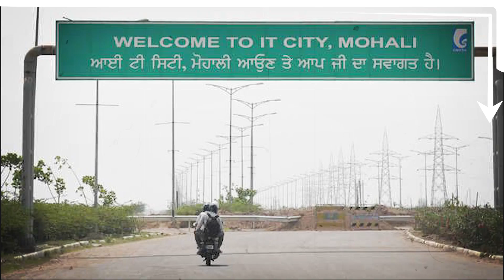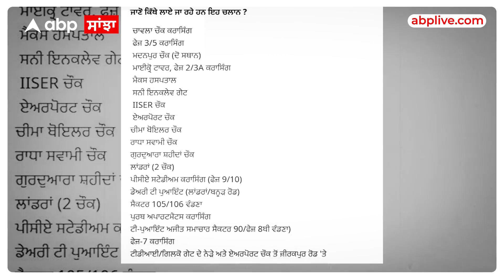E-Challan In Mohali | ਹੁਣ ਚੰਡੀਗੜ੍ਹ ਹੀ ਨਹੀਂ ਮੋਹਾਲੀ 'ਚ ਵੀ ਕੈਮਰੇ ਕੱਟਣਗੇ ਚਲਾਨ, ਜਾਣੋ ਕਿੱਥੇ ਲੱਗਣਗੇ Camras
E-Challan In Mohali | ਹੁਣ ਚੰਡੀਗੜ੍ਹ ਹੀ ਨਹੀਂ ਮੋਹਾਲੀ 'ਚ ਵੀ ਕੈਮਰੇ ਕੱਟਣਗੇ ਚਲਾਨ, ਜਾਣੋ ਕਿਹੜੀਆਂ ਥਾਵਾਂ 'ਤੇ ਲੱਗ ਰਹੇ ਨੇ ਕੈਮਰੇ ?

ਮੋਹਾਲੀ ਜਾ ਕਿਸੇ ਹੋਰ ਪਾਸਿਓਂ ਜਦੋਂ ਵੀ ਕੋਈ ਚੰਡੀਗੜ੍ਹ ਵਿੱਚ ਦਾਖ਼ਲ ਹੁੰਦਾ ਹੈ ਤਾਂ ਉਸ ਵੇਲੇ ਹੀ ਟ੍ਰੈਫ਼ਿਕ ਰੁਲਸ ਦੀ ਪਾਲਣਾ ਕਰਨ ਲੱਗ ਜਾਂਦਾ ਹੈ ਜਿਸ ਦਾ ਸਿੱਧਾ-ਸਿੱਧਾ ਕਾਰਨ ਹੈ ਪੁਲਿਸ ਦੀ ਸਖ਼ਤੀ ਤੇ ਚੌਂਕਾਂ ਉੱਤੇ ਲੱਗੇ ਕੈਮਰੇ। ਜਿਨ੍ਹਾਂ ਨਾਲ ਚਲਾਨ ਸਿੱਧਾ ਚਾਲਕ ਦੇ ਘਰ ਜਾਂਦਾ ਹੈ|
ਲੇਕਿਨ ਅਜੇਹੀ ਕੋਈ ਸੁਵਿਧਾ ਪੰਜਾਬ ਦੇ ਕਿਸੇ ਸ਼ਹਿਰ ਚ ਨਹੀਂ ਜਿਸ ਕਰਕੇ ਇੱਥੇ ਸ਼ਰ੍ਹੇਆਮ ਟਰੈਫਿਕ ਕਾਨੂੰਨ ਦੀਆਂ ਧੱਜੀਆਂ ਉੱਡੀ ਦੀਆਂ ਹਨ
ਇਹ ਅਕਸਰ ਦੇਖਿਆ ਜਾਂਦਾ ਹੈ ਕਿ ਚੰਡੀਗੜ੍ਹ ਤੋਂ ਵਾਪਸ ਮੋਹਾਲੀ ਵਿੱਚ ਐਂਟਰੀ ਹੋਣ ਉੱਤੇ ਜ਼ਿਆਦਾਤਰ ਗੱਡੀਆਂ ਦੀ ਸਪੀਡ ਵੀ ਵਧ ਜਾਂਦੀ ਹੈ ਤੇ ਚਲਾਉਣ ਵਾਲਿਆਂ ਦੀ ਸੀਟ ਬੈਲਟ ਵੀ ਉੱਤਰ ਜਾਂਦੀ ਹੈ। ਇਸ ਤੋਂ ਇਲਾਵਾ ਲਾਲ ਬੱਤੀਆਂ ਵੀ ਟਪਾ ਦਿੱਤੀਆਂ  ਜਾਂਦੀਆਂ ਹਨ ਪਰ ਹੁਣ ਅਜਿਹਾ ਨਹੀਂ ਹੋਵੇਗਾ। ਪ੍ਰਸ਼ਾਸਨ ਵੱਲੋਂ ਹਾਲਤ ਨੂੰ ਦੇਖਦਿਆਂ ਚੰਡੀਗੜ੍ਹ ਦੀ ਤਰਜ 'ਤੇ ਮੋਹਾਲੀ ਚ ਵੀ ਕੈਮਰੇ ਲਾਏ ਜਾ ਰਹੇ ਹਨ ਤਾਂ ਜੋ ਲੋਕ ਟ੍ਰੈਫ਼ਿਕ ਨਿਯਮਾਂ ਦੀ ਪਾਲਣਾ ਕਰਨ ਤੇ ਉਨ੍ਹਾਂ ਦ ਜਾਨ ਮਾਲ ਦੀ ਸੁਰੱਖਿਆ ਹੋ ਸਕੇ
ਜਾਣਕਾਰੀ ਮੁਤਾਬਕ 1 ਦਸੰਬਰ ਤੋਂ ਮੁਹਾਲੀ ਵਿੱਚ ਟ੍ਰੈਫਿਕ ਨਿਯਮਾਂ ਦੀ ਉਲੰਘਣਾ ਕਰਨ ਵਾਲਿਆਂ ਨੂੰ ਈ-ਚਲਾਨ ਜਾਰੀ ਕੀਤਾ ਜਾਵੇਗਾ।

ਆਓ ਦੱਸਦੇ ਹਾਂ ਕਿ ਮੁਹਾਲੀ ਚ ਕਿਹੜੀਆਂ ਥਾਵਾਂ 'ਤੇ ਲੱਗ ਰਹੇ ਨੇ ਇਹ ਹਾਈਟੈਕ ਕੈਮਰੇ, ਜੋ ਕੱਟਣਗੇ ਤੁਹਾਡਾ ਈ ਚਲਾਨ

 ਚਾਵਲਾ ਚੌਕ ਕਰਾਸਿੰਗ
 ਫੇਜ਼ 3/5 ਕਰਾਸਿੰਗ
 ਮਦਨਪੁਰ ਚੌਕ (ਦੋ ਸਥਾਨ)
 ਮਾਈਕ੍ਰੋ ਟਾਵਰ, ਫੇਜ਼ 2/3A ਕਰਾਸਿੰਗ
 ਮੈਕਸ ਹਸਪਤਾਲ
 ਸਨੀ ਇਨਕਲੇਵ ਗੇਟ
 IISER ਚੌਕ
 ਏਅਰਪੋਰਟ ਚੌਕ
ਚੀਮਾ ਬੋਇਲਰ ਚੌਕ
ਰਾਧਾ ਸਵਾਮੀ ਚੌਕ
ਗੁਰਦੁਆਰਾ ਸ਼ਹੀਦਾਂ ਚੌਕ
ਲਾਂਡਰਾਂ (2 ਚੌਕ)
ਪੀਸੀਏ ਸਟੇਡੀਅਮ ਕਰਾਸਿੰਗ (ਫੇਜ਼ 9/10)
ਡੇਅਰੀ ਟੀ ਪੁਆਇੰਟ (ਲਾਂਡਰਾਂ/ਬਨੂੜ ਰੋਡ)
ਸੈਕਟਰ 105/106 ਵੰਡਣਾ
ਪੁਰਬ ਅਪਾਰਟਮੈਂਟਸ ਕਰਾਸਿੰਗ
ਟੀ-ਪੁਆਇੰਟ ਅਜੀਤ ਸਮਾਚਾਰ ਸੈਕਟਰ 90/ਫੇਜ਼ 8ਬੀ ਵੰਡਣਾ)
ਫੇਜ਼-7 ਕਰਾਸਿੰਗ
ਟੀਡੀਆਈ/ਗਿਲਕੋ ਗੇਟ ਦੇ ਨੇੜੇ ਅਤੇ ਏਅਰਪੋਰਟ ਚੌਕ ਤੋਂ ਜ਼ੀਰਕਪੁਰ ਰੋਡ 'ਤੇ

 / abpsanjha

 / abpsanjha